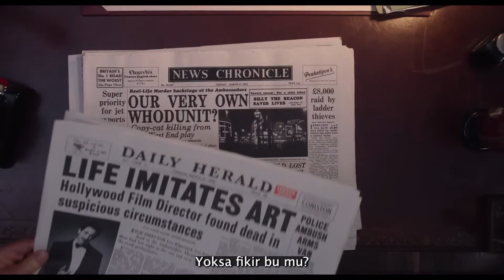SEE HOW THEY RUN | Türkçe Fragman (SEE HOW THEY RUN | Türkçe Trailer )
1950'lerin Londra'sının Batı Yakasında, hit bir oyunun film versiyonu için yapılan planlar, ekibin önemli bir üyesinin öldürülmesinden sonra aniden durur.  Dünyadan bıkmış Müfettiş Stoppard (Sam Rockwell) ve hevesli çaylak Polis Memuru Stalker (Saoirse Ronan) davayı üstlendiklerinde, İkili, kendilerini yeraltındaki göz kamaştırıcı derecede kirli tiyatro içinde, gizemli cinayeti araştırırken bulurlar.

Oyuncular: Sam Rockwell, Saoirse Ronan, Adrien Brody, David Oyelowo, Ruth Wilson, Harris Dickinson, Shirley Henderson, Sian Clifford, Jacob Fortune-Lloyd, Reece Shearsmith, Charlie Cooper